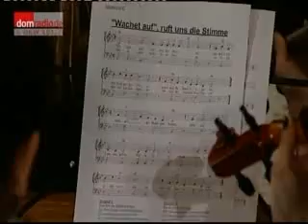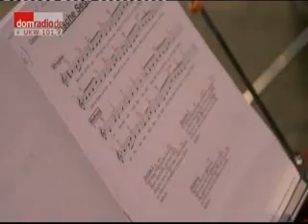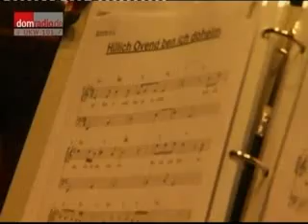Adventmitspielkonzert 2012_all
Adventmitspielkonzert 2012 mit den Höhnern im Kölner Dom am 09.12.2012. Probe und Konzert.
- Wir sagen euch an, Orgel
- Mache dich auf und werde Licht
- Wir sagen euch an
- Peace, Frieden, Schalom, Salam
- Minsche wie mir
- "Wachet auf", ruft uns die Stimme
- Little Drummer Boy, Anna Maria Kaufmann
- Irische Segenwünsche
- Feliz navidad, Anna Maria Kaufmann
- Ne besondere Kalender
- O Heiland, reiß die Himmel auf
- Hillich Ovend ben ich doheim
- Macht hoch die Tür